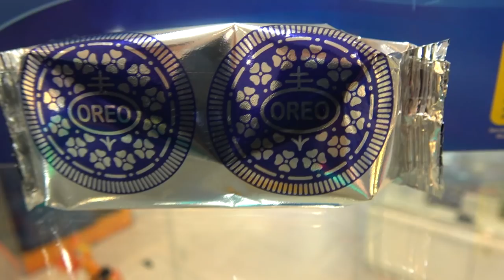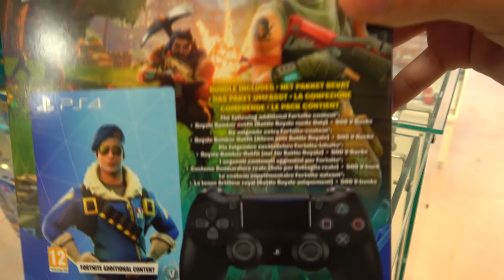1 KILL SUR FORTNITE = 1 PS4 OU VBUCKS !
✰ Snap : unwinsnap